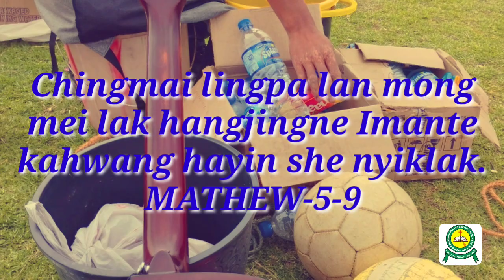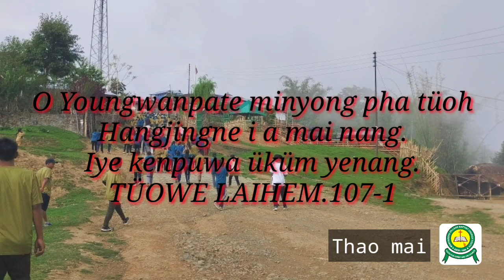M V B C Youth Sports Ministry Photos 2023